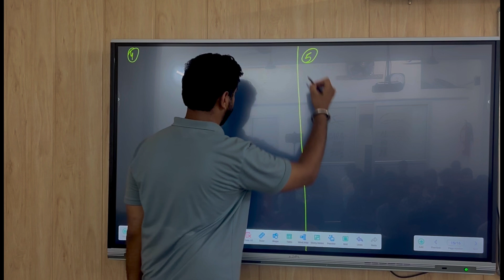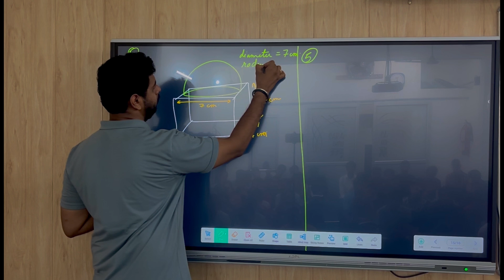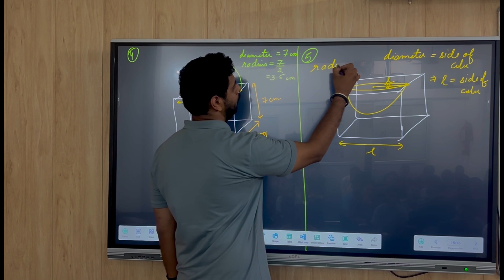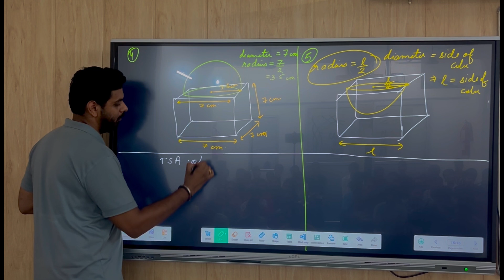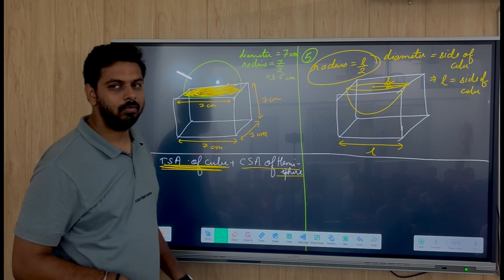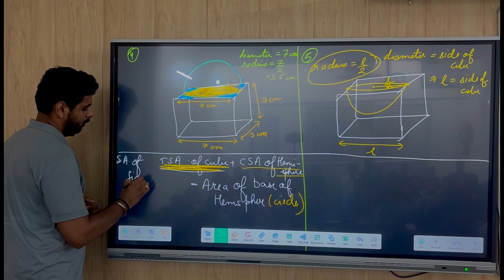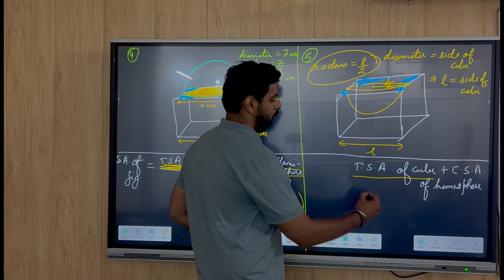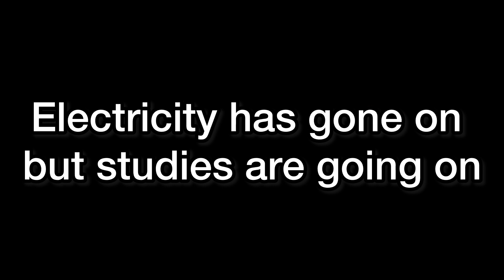Class 10th || Surface Area and Volume || part 2